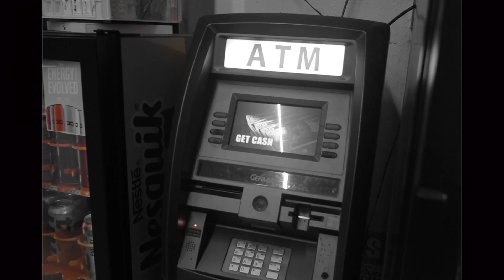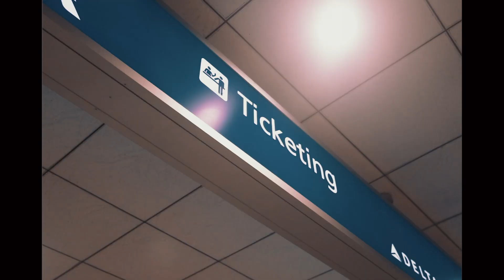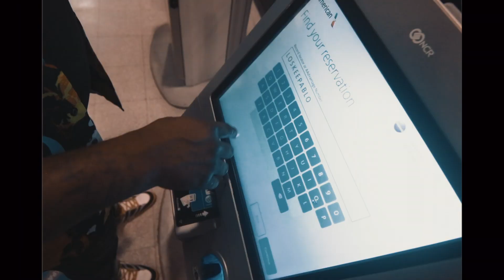NBT WOP x Loskee Pablo "Wop Talk Lo Talk" (Shot by Orbits Productions)